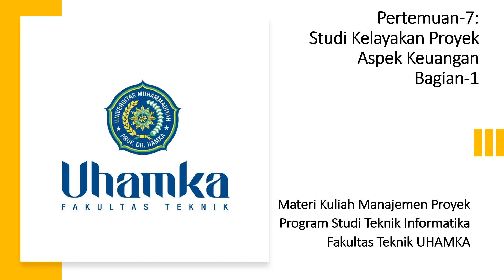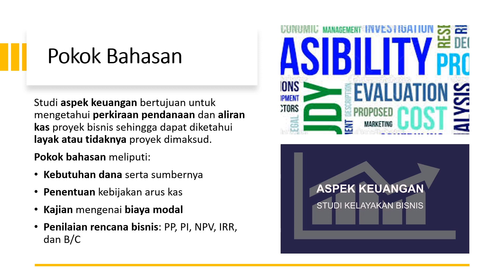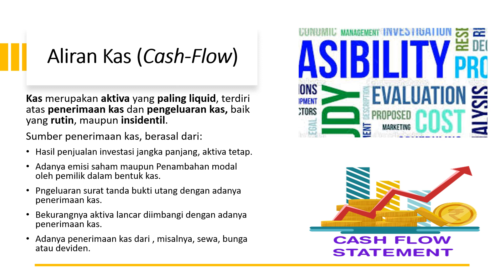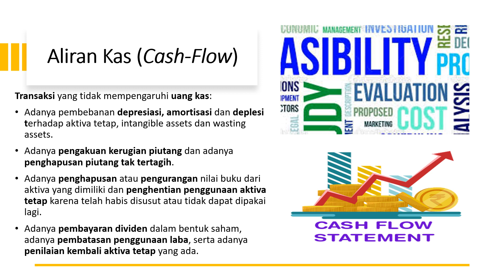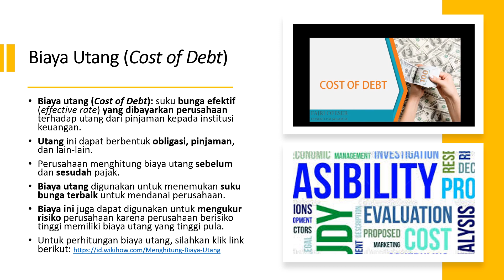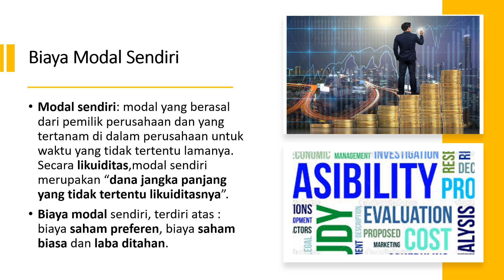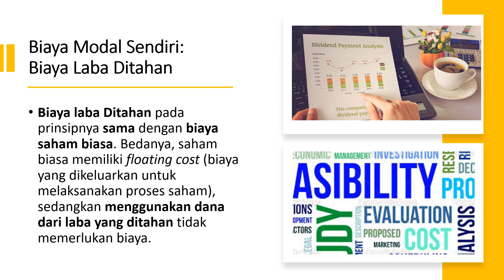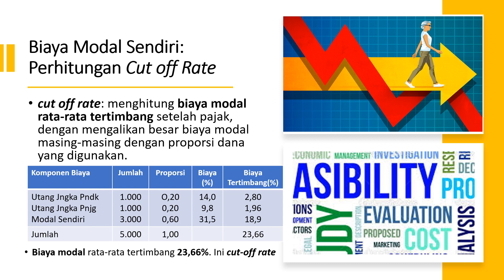Pertemuan-7. Studi Kelayakan Proyek Aspek Keuangan (Bagian-1)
Video ini menayangkan materi kuliah Manajemen Proyek pada Prorgam Studi Teknik Informatika, Fakultas Teknik UHAMKA. Materi Pertemuan-7 membahas tentang Studi Kelayakan Proyek dari Aspek Keuangan. Pokok bahasan mencakup: Kebutuhan dana serta sumbernya, Penentuan kebijakan arus kas, Kajian mengenai biaya modal, dan Penilaian rencana bisnis: PP, PI, NPV, IRR, dan B/C.